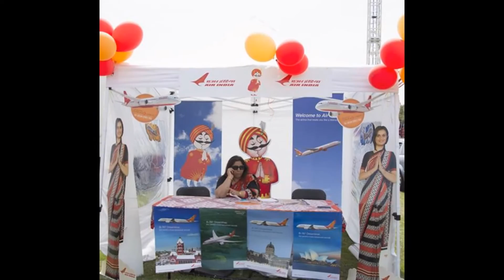Goa Day New remix 2015 Cranford London.Photos Percy Ferrao & Francis Fernandes